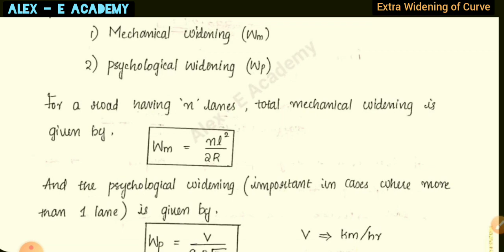CET 206 - Transportation Engg | Mod 1 - Lec 11 | Super Elevation - Theory & Numericals | KTU Civil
Transportation Engg

CET 206 - TE { 2019 - Scheme }

Super Elevation - Theory & Numericals

 | KTU Civil Engineering |